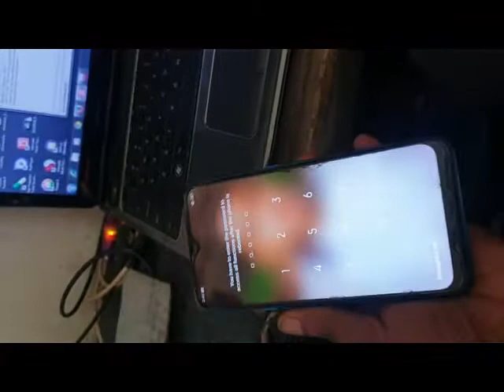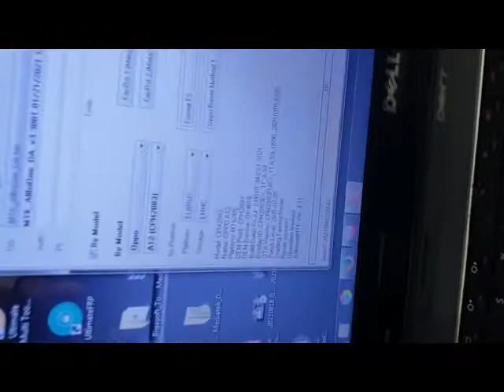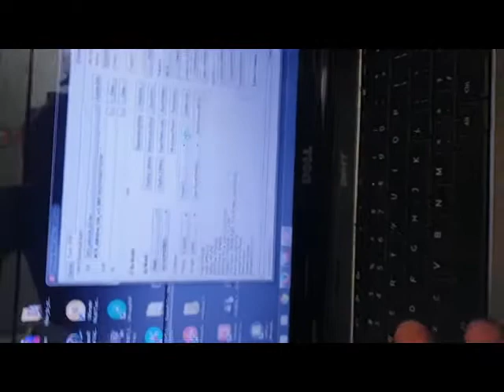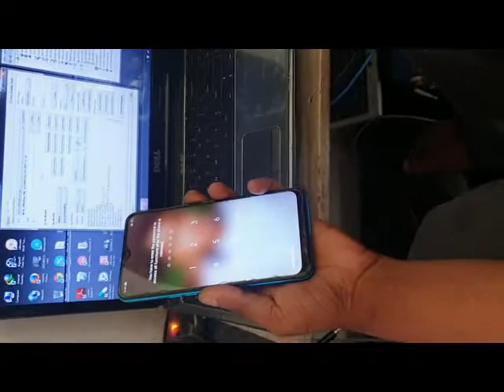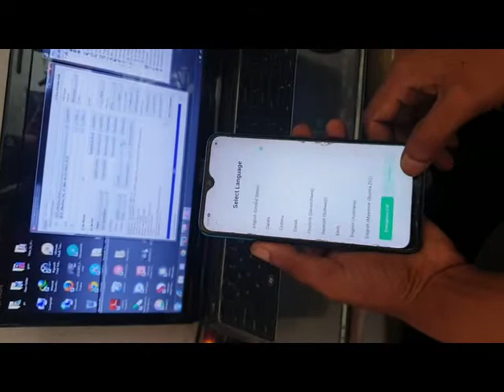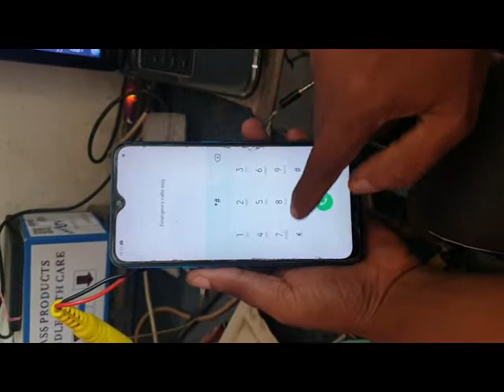How To Oppo A12 CPH2083 Remove Password Pattern One Click Umt Tool